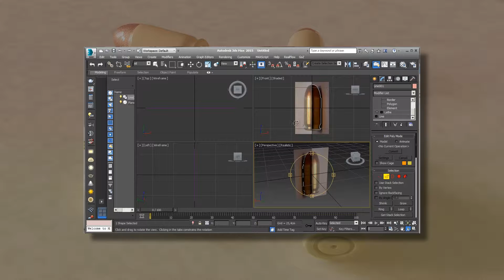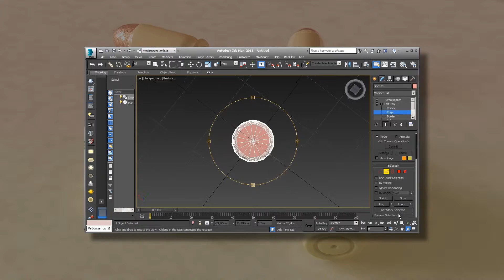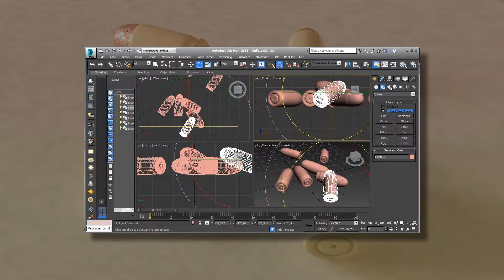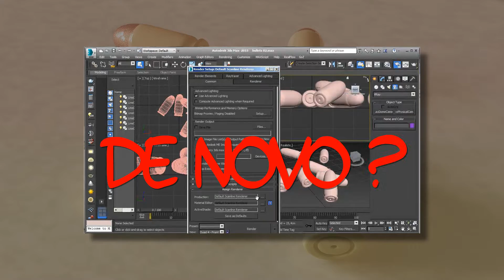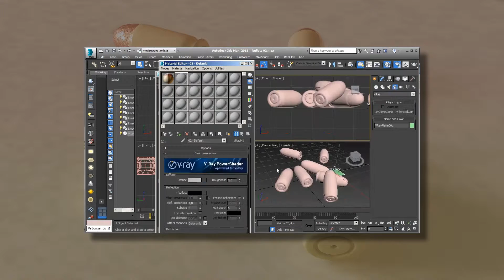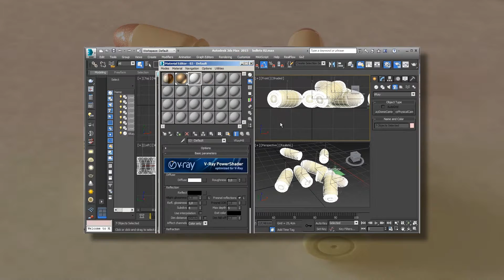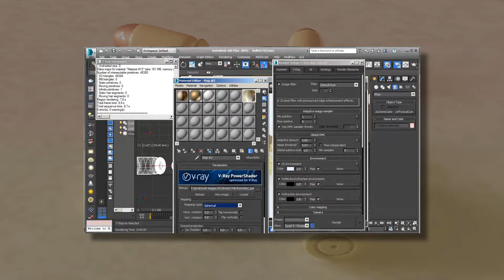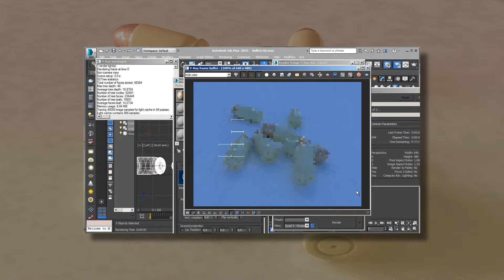MAXFUN 070 Bullets no VRay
Neste vídeo a gente espalha umas balas na cena. Se liga no tiroteio.

Receita:
VRay image Sampler: Adaptive
Filter : Catmull-Rom
Environment: x GI x Reflection s Refraction.
Indirect Ilumination: Enable GI
Irradianced Map - Lower
Light Cache - Subdivision 200
VRay Environment - VRayHDRI - roomday_pan
Vray material bullet - composite - 2
corpo - Diffuse 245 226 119 reflection 210 glossiness 0,85
bala - Car paint  base 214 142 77 flake 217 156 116
Vray material plane - simple white
HDRI: